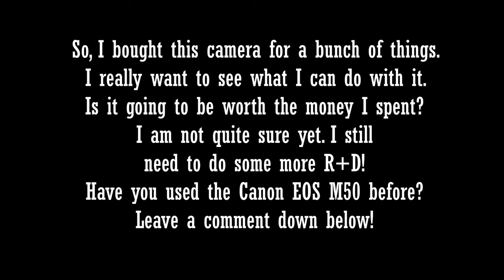Is the Canon M50 WORTH IT IN 2021? (SURPRISING) PT. 1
CANAAN JAMES WOOD WORKS - FB

Lews Speed Sticks
Cabelas Pro Guide Rods
Abu Garcia
BPS Tourney rods
Daiwa Laguna Spinning Rods

Reels I use - Lews
                       Abu Garcia

Line I use - PowerPro 30lb, 50lb Braid
P-Line Flouroclear 10lb, 12lb, 15lb, 20lb